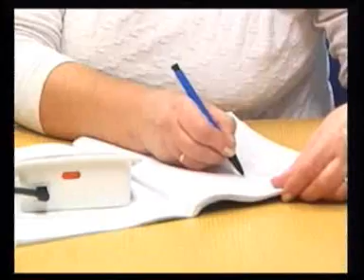TV DEVIC Smederevska Palanka Srbija Serbia12.12.2007pritisak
Merenje pritiska gradjanima V.Plana
PRODUCTION TV DEVIC Zica Mihajlovic
Dejan Karasicevic
narod ljudi gradjani seljaci sumadija
pomoravlje branicevo podunavlje opstina
smederevo pozarevac svilajnac kragujevac leskovac vranje zrenjanin vrsac valjevo sabac cacak uzice
vlast vesti news vijesti lokal bacinac
golobok selevac azanja pridvorice basin
cerovac banicina stojacak mala plana grcac vlaski do kusadak glibovac
milosevac lozovik krnjevo trnovce veliko orasje livadica novo selo staro
markovac radovanje rakinac kupusina
zabare aleksandrovac simicevo oreovica cetereze porodin anketa demokratska stranka srbije tadic boris kostunica
vesti vijesti anketa djilas dragan
london paris madrid rossia roma beograd
srpska radikalna stranka socijalisticka partija srbije nova g17 mladjan dinkic
vladan batic demohriscanska stranka
bozidar djelic vucic dacic nis pritisak